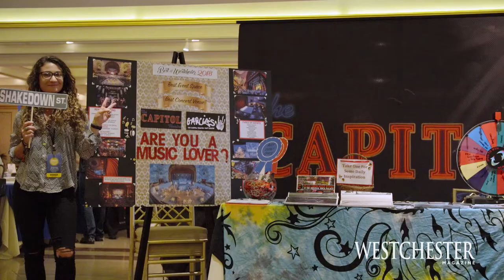2018 Best of Westchester Recap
We hope everyone had the BEST time at the Best of Westchester® Party last night! A big thank you to all of our sponors & vendors! Check out the recap video from the BEST party ever!!